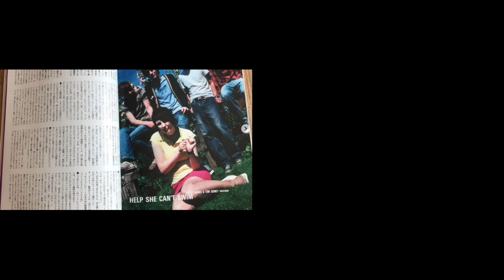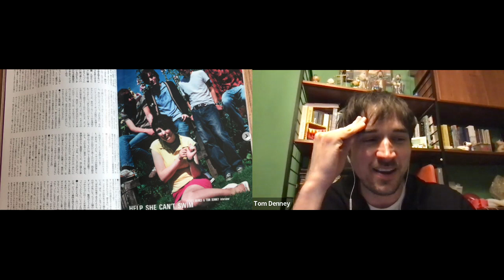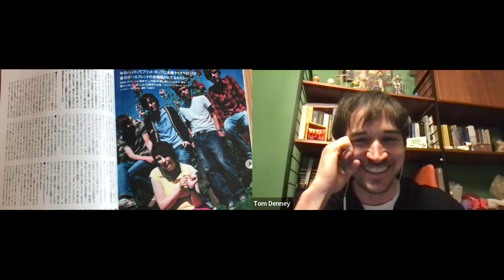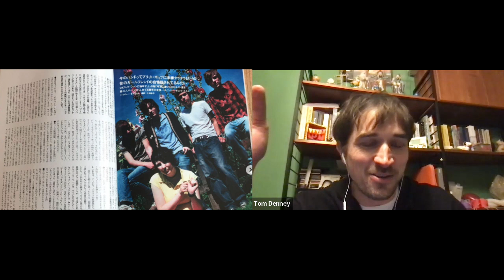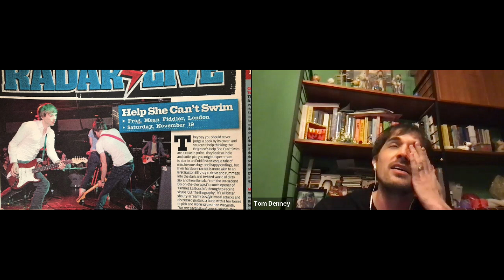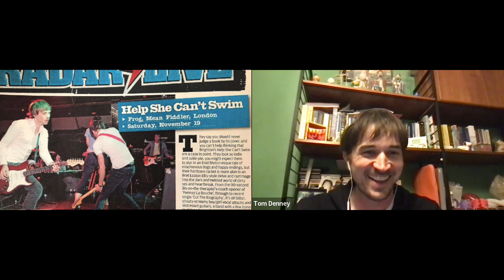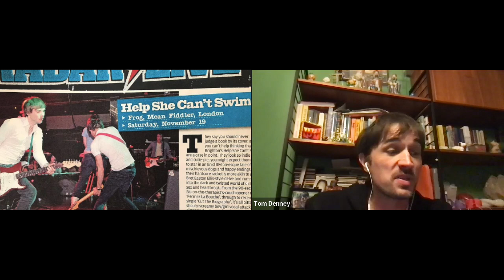Tom Denney - Help She Can't Swim (Interview 2023)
Tom is on the podcast as we take a look back at how the band formed in Southampton, why they chose not to play local shows, how they flirted with different scenes and why they've decided to re-form to play gigs this year - for which you can buy tickets

Early access to any main pod episodes.

The 00's Deep Dive: Taking a look back at the likes of the Stalking Pete Doherty documentary and going through them in painful detail. As well as going through NME Awards from back in the day and discussing what happened.

My Favourite 00's Album: Inviting patrons and others to come on the podcast to talk about their favourite bands, albums or moments from back in the day.

Legend or Landfill: We go through NME's top 10 albums of each year and see if we think they are indeed Legendary or for the Landfill.
& more!

Also check the YouTube channel for extended video versions of the interviews and much more